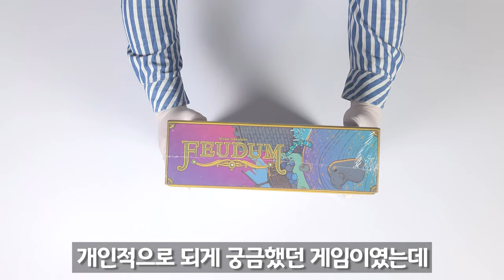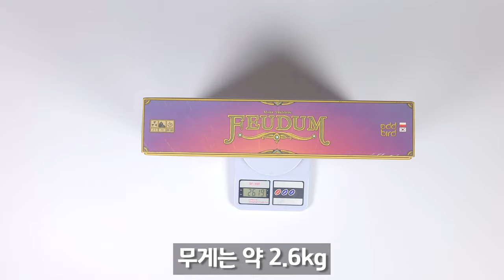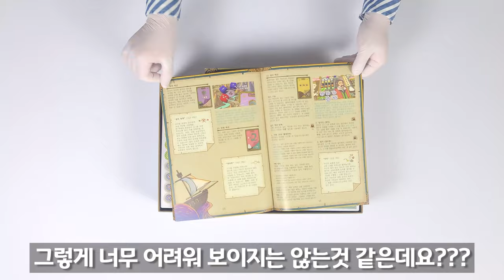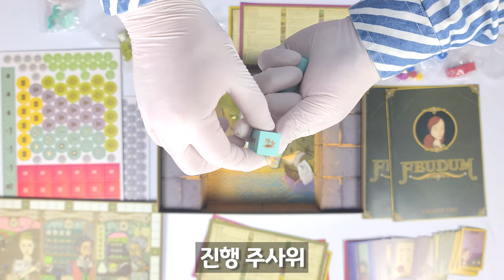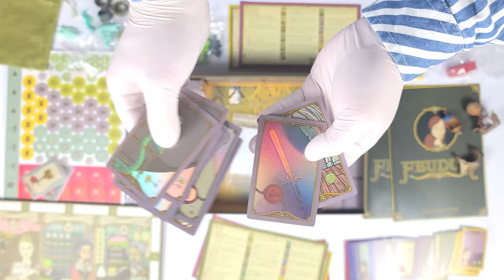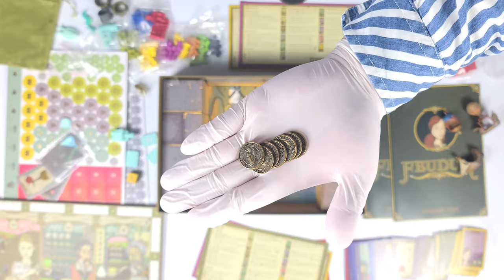[보드게임 언박싱] 쉽지만은 않은 중세 시대에서 살아남기│퓨덤 + 러더 앤 램파트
게임정보

디자이너 : Mark K. Swanson
출시일 : 2021.05
한글판 퍼블리셔 : 코리아보드게임즈